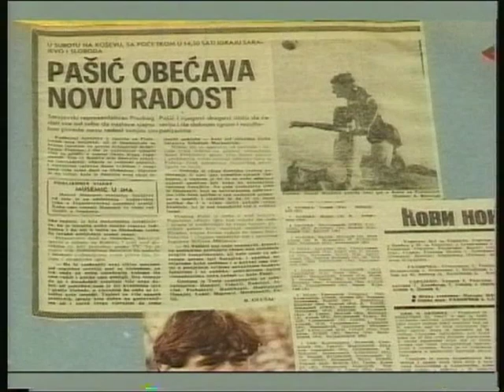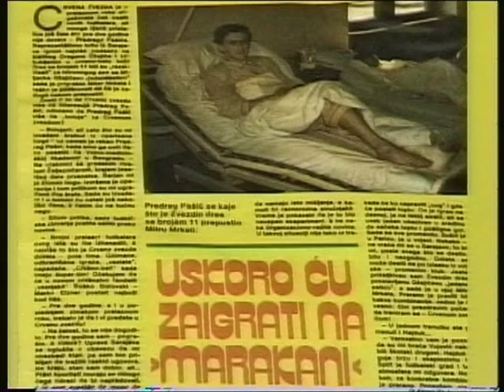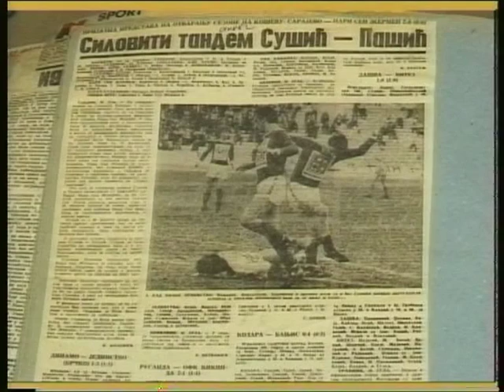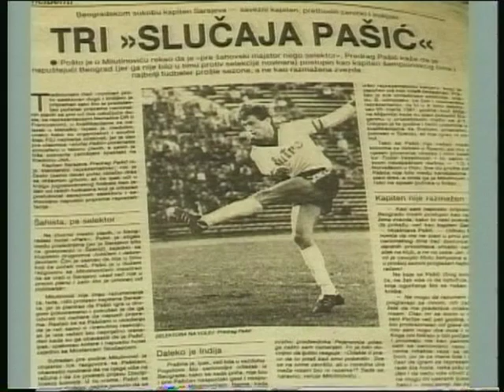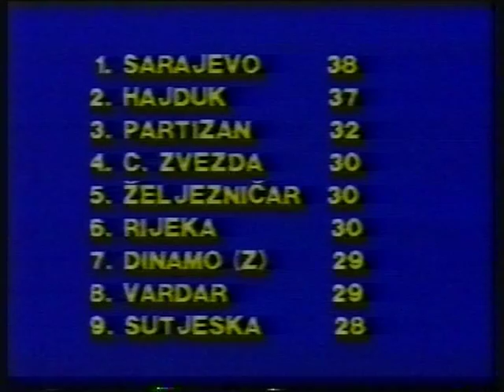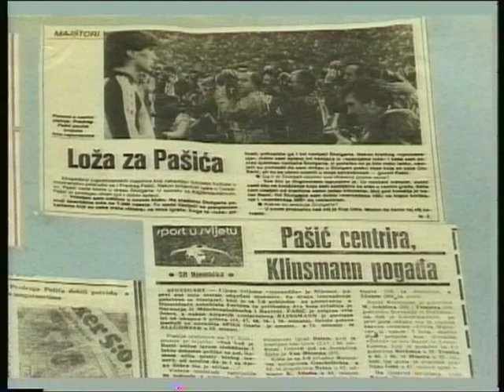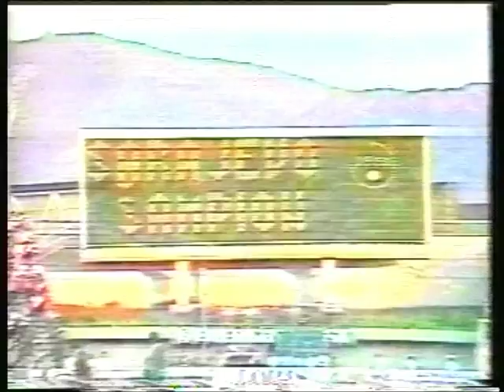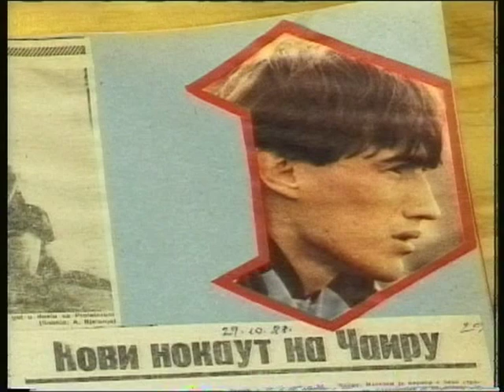Predrag Pasic - Sportske legende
Production Studio ''FITO'' - I. Sarajevo - autor, Borislav Klacar